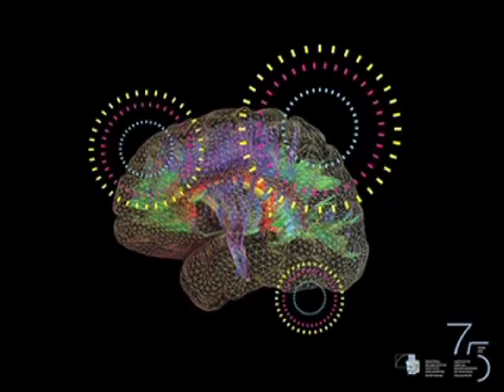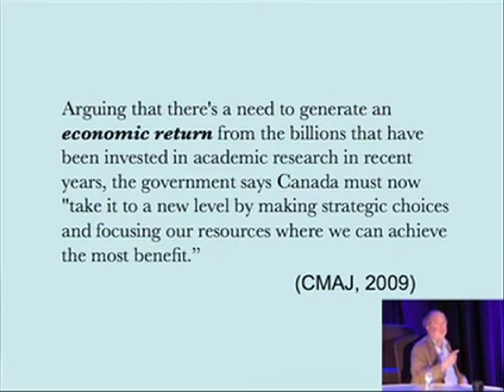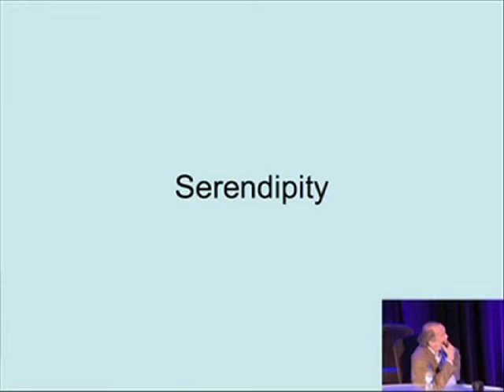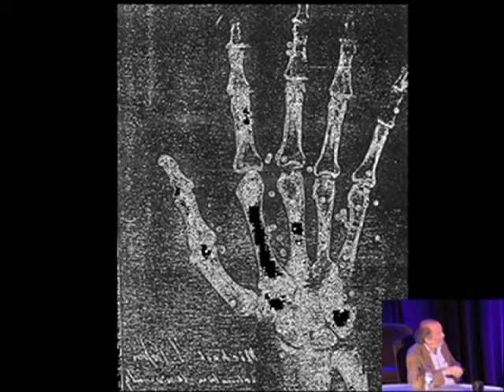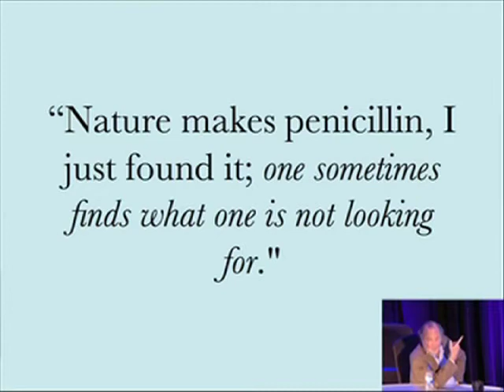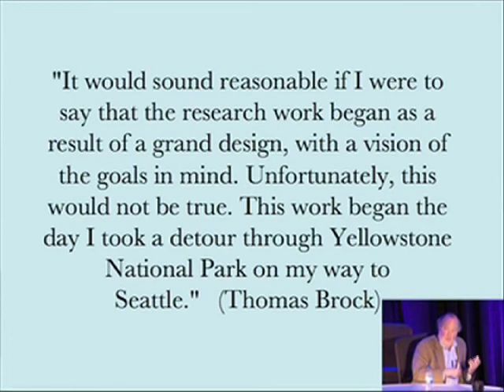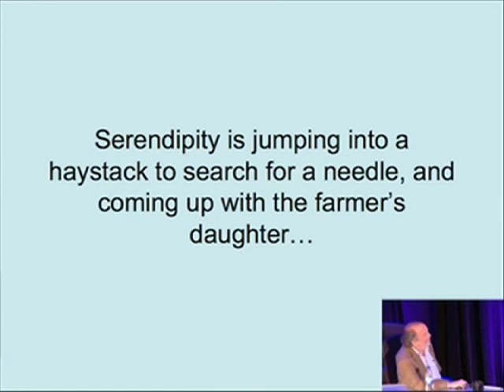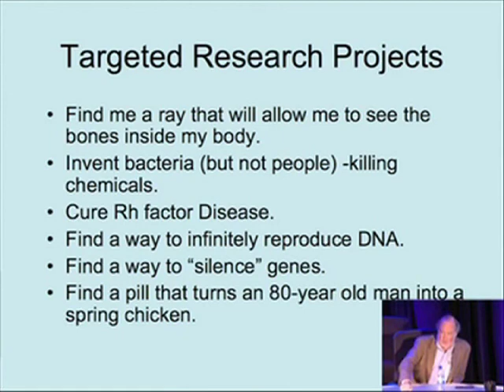Serendipity in Science - presentation by Dr. David Colman, Director of The Neuro